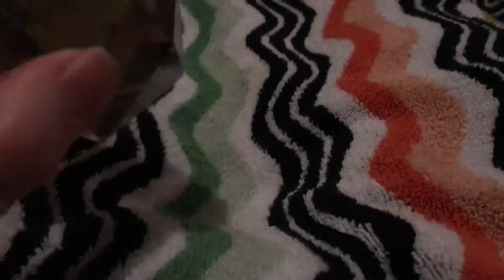Honey shower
The Real stuff - heavenly.
But I’m finally getting results in all aspects. And finished self analysis finally- good stuff
And if your a germophobe honey is anti bacterial so good.